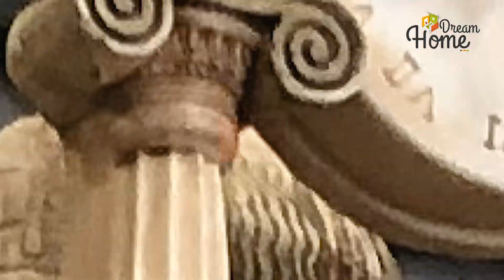travel guide to Greece Athens Santorini Mykonos Delphi meteora in Hindi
travel guide to Greece Athens Santorini Mykonos Delphi meteora
Greece is one of my favorite travel destinations! IFrom tropical beaches, to ancient ruins, this video will get you so pumped for GREECE!
my itenary
2 DAYS ATHENS
Athens to Mykonos travel by air
1 DAY MYCONOS
Mykonos to Santorini travel by cruse
2 DAYS SANTORINY
Santorini to Athens travel by air
2 DAYS ATHENS (one day tour of meteor and Delphi)
back to Mumbai

If you like my content then please comment on my you tube channel dream  home by swati ...it will surely help my channel to grow

🎬🎰Here are my previous videos related to Interior design
How to choose colour - shorturl.at/bhHI7
How to select lights for home -shorturl.at/esuvZ
Find your interior design style playlist -shorturl.at/ozIUW

🎬✈️Here are my previous videos related to travel
Travel series playlist -shorturl.at/mxHKY

My gear for shooting this video:
🎥 Sony a6400 mirrorless camera
🎥 Sony a7iv camera
🎬 Sigma 35mm1.4 dg dn Lens
🎙 Rode Wireless GO mike
🔆 Fill Light godax60W
💡 Key Light 150W:welborn frost light 100w
📽 Manfrotto Tripod for camera
🎥 Dron Dgi mini 2
🎥Dgi cosmo pocket 2

About me -I am architect Swati Vikhe, Founder of Studio Architects.I have 15 year experience in the field of architecture and interior designing .We create video of  travel ,interior design ,home decor, architecture. We create video for home decor enthusiasts who want to dive deeper into the Interior Design principals you can use to create your own Dream Home!

🌟Directed and produced by Studio Architects